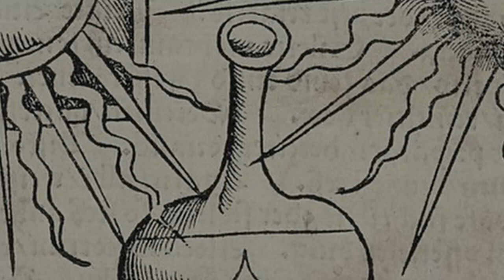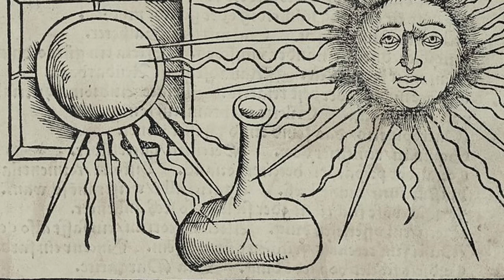SCP 030 - The Homunculus